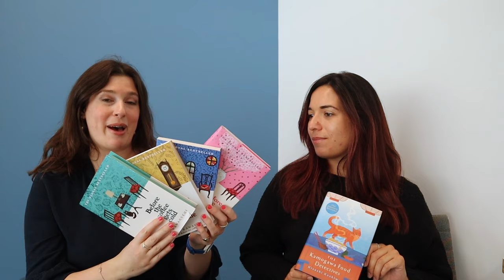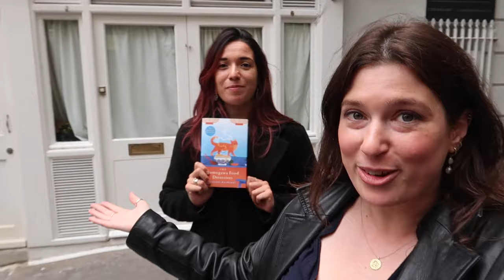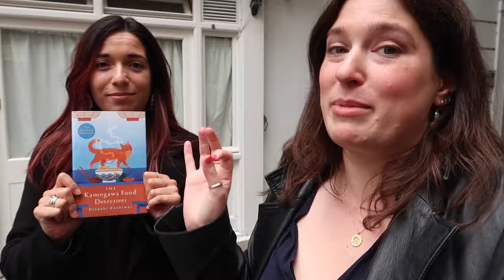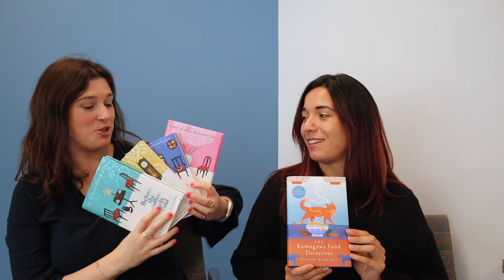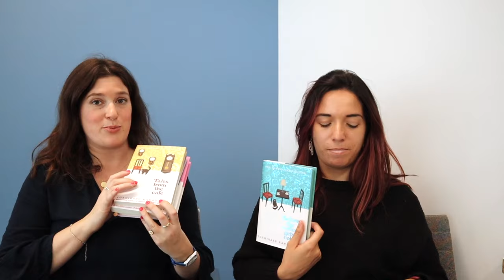Heartwarming Japanese Book Series That Will Make You Cry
The Kamogawa Food Detectives is the cosiest, most mouth-wateringly good book I've read so far this year. Add it to the list with Before the Coffee Gets Cold of my favourite heartwarming Japanese book series!

WATCH a breakdown of my crying patterns while reading Before the Coffee Gets Cold

The Kamogawa Food Detectives book review